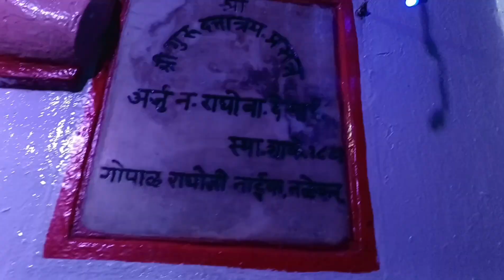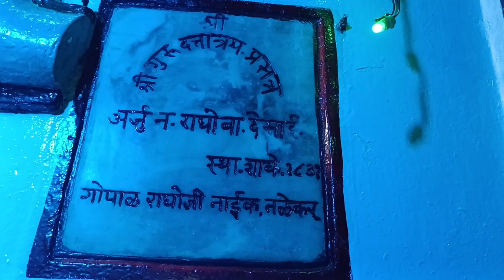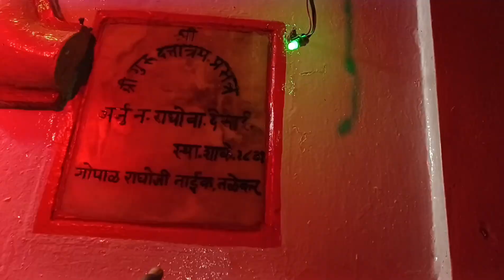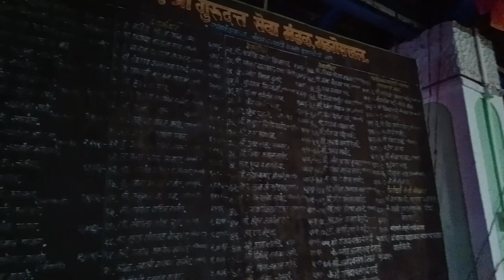Datta Jayanti 2023 (part 1) जयंतीची तयारी आणि थोडी मस्ती vlog vlog 7